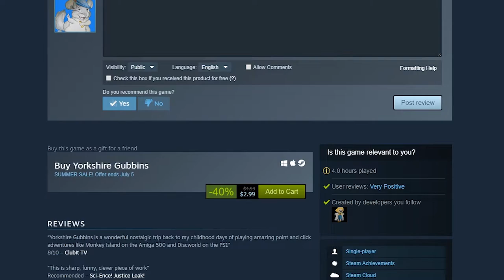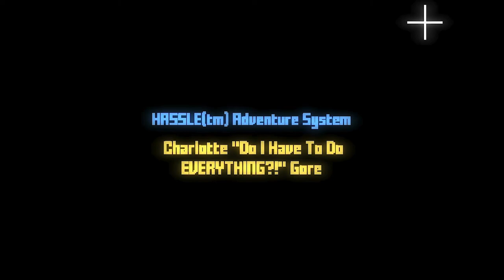Yorkshire Gubbins – Adventure Game Geek – Episode 41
THIS...IS...YORKSHIRE!!